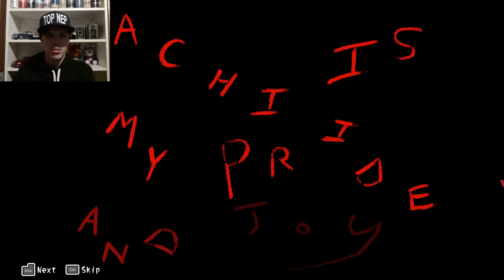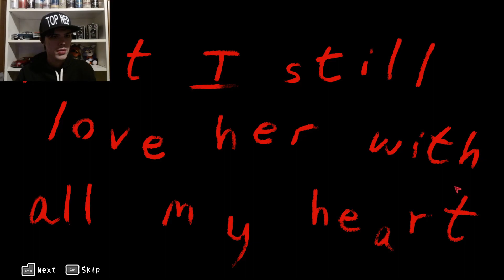ELEMENTARY SCHOOL OF THE DAMNED | Corpse Party (2021) #1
Wait, I don't think that's how the ritual is supposed to go.